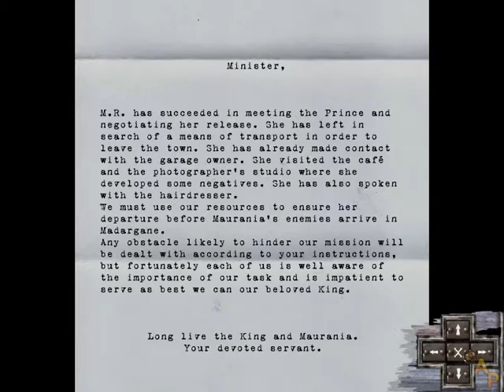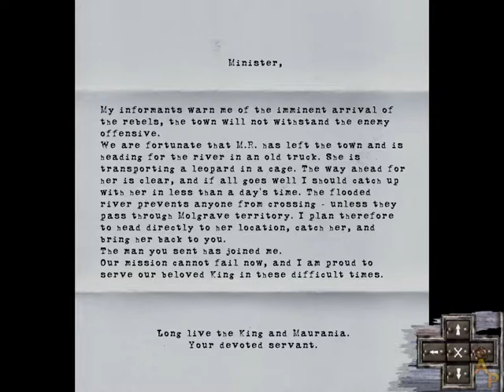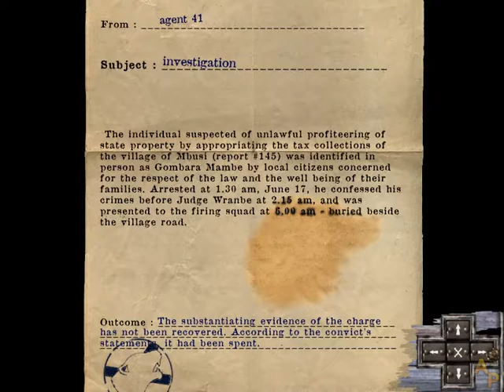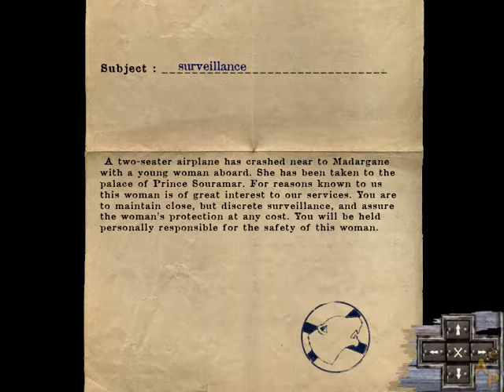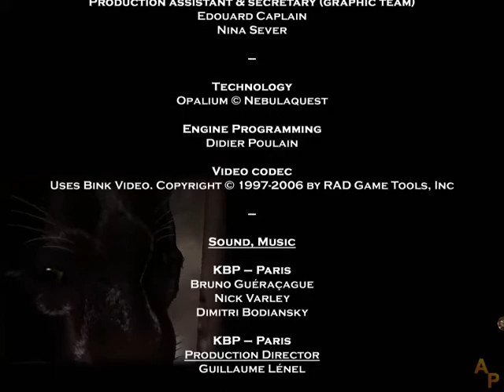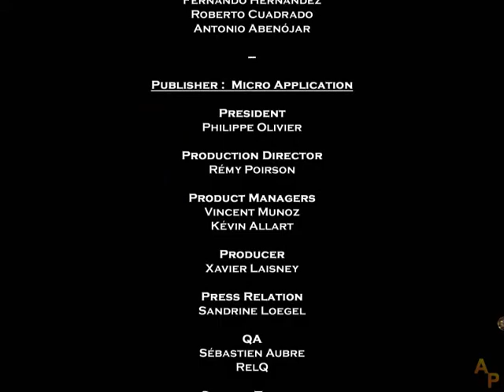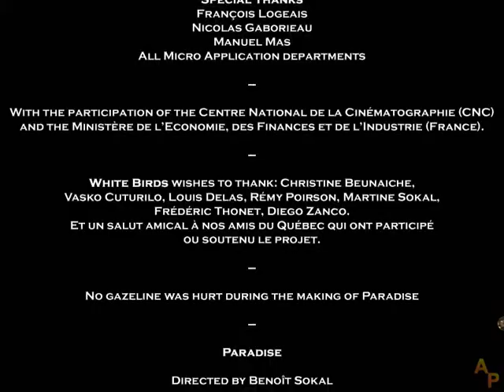Paradise - [12] - [Black Vault - Part 2] - English Walkthrough - No Commentary